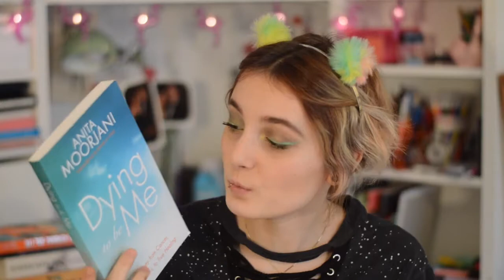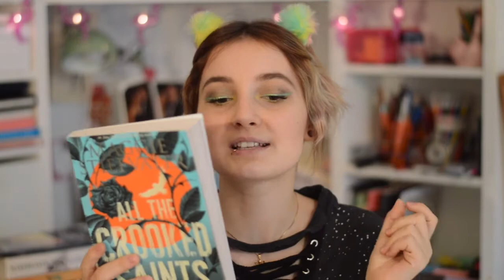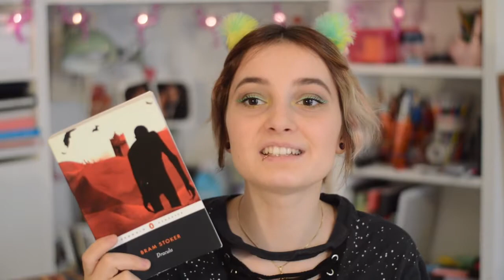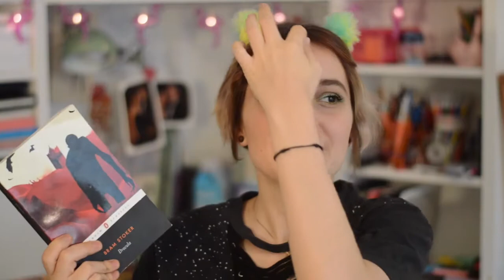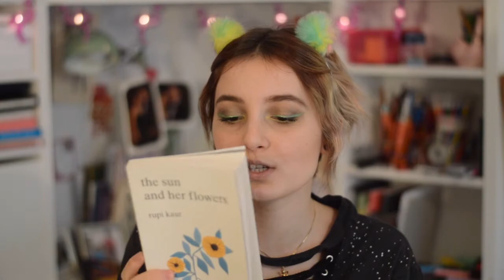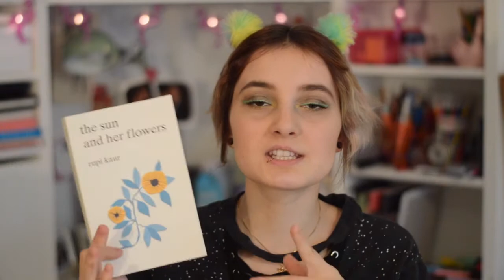December Reading Wrap Up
howdy, these are the books I read in december! i have finally realized that i am no good at explaining books, the words just seem to slip out of my mind. but non the less, I hope you all enjoy and that you read some good books this month :D